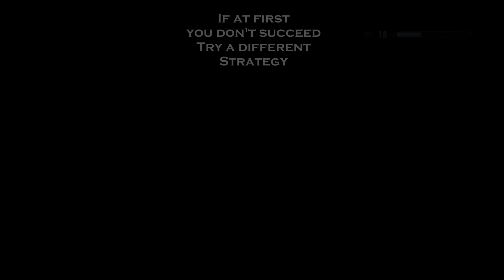Skyrim Sacrosanct Vampires - Episode 22: [Red]Water, Water Everywhere...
Soundtrack by Jeremy Soule

Sacrosanct Vampires of Skyrim
SkyUI
A Quality Map
A Dance of Death
Immersive Difficulty Upgrade
Unread Books Glow
Customizable Difficulty
All Amazing Race Tweaks
Pure Waters
Unread Books Glow
More Blood and Gore
Skyrim Weather Beautification
Sounds of Skyrim Wilds and Dungeons
HD Plants and Herbs
Unlimited Sprinting
Unlimited Rings
Apocalypse - Magic of Skyrim
Heavy Armoury
Customizable Difficulty
Social Awareness
Towns and Villages Enhanced
The Shadow Scale Set
Stones of Barenziah Quest Markers
Dynamic Levelling